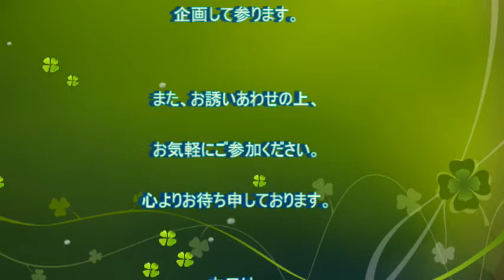あなたの笑顔が見たい！扇梅芳の「楽しいワークショップ」（４）日本舞踊 大阪 扇流 扇梅芳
扇梅芳の「楽しいワークショップ」（４）
日本舞踊　大阪　扇流　扇梅芳

「一緒に踊りませんか！想像してみてください、あなたがここで何を叶えられるか。
ご連絡お待ちしております！」日本舞踊　大阪　扇流　扇梅芳

扇梅芳オフィシャルリンクツリー　@baihouougi | Linktree